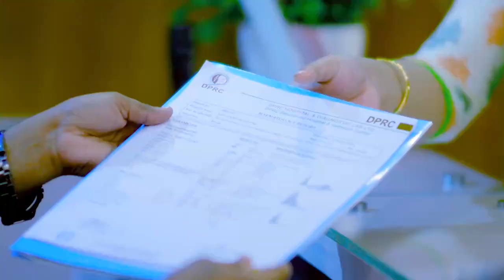পুরাতন রোগী আবার কেনো ডিপিআরসি তে ? OLD Patient Interview | Pain Paralysis Treatment